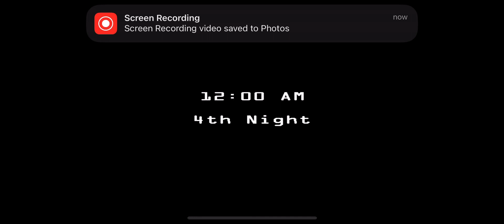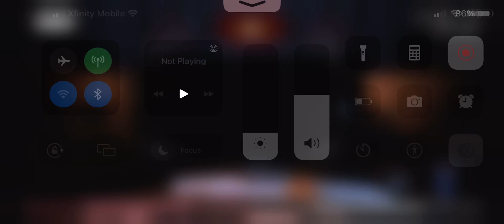HERE COME THE WITHERED|Five Nights at Freddy’s(walkthrough part 4)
I had to record this twice since on my other one I died (as per usual) but on my first try I got to 5 am but died due to being to slow for chica and getting jump scared by withered chica!!! I needed to survive one ore minute in that run.